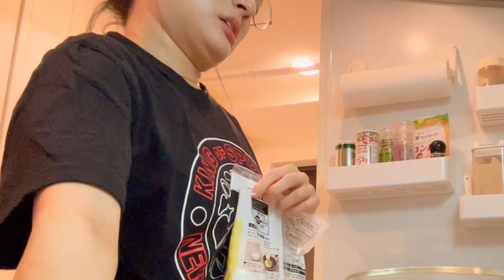【当選祈願】神様お願いです、セブチのドームツアーに行かせてください💎🙏✨❤️‍🔥(朝ごはん)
毎週水曜20時更新🦖💛

さぁ、今日は朝ごはん動画です🥞
いつもの朝ごはんと作ってみたかった朝ごはんを作りました。

いやいや、
それよりも、
ほんとセブチのドームツアー当たってくれ！！お願いだ！！
私の冬の楽しみを！！
お願いだ！！

みんなも私が当たるように願っててください！！笑笑

あぁ、お願いします、神様。
良い子にしています。

今週も見てくださってありがとうございます🫶💓

▼今回参考にさせていただいたレシピ▼

10月出演舞台
▼レオポルトシュタット公演詳細🫶

今週も見ていただいてありがとうございます🌝🌝🌝💋

【椙山さと美各種SNS】